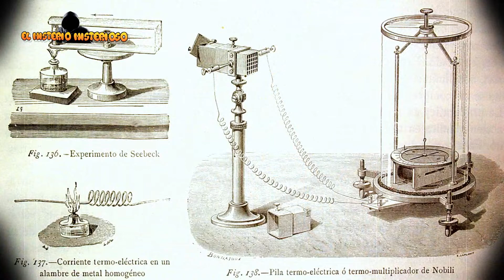⚡El Misterioso ORIGEN de HUGGY WUGGY de POPPY PLAYTIME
👉CANAL DE ANTONIO PEDRO INFANTE:
ABRAZOOOOOS!!! :'D